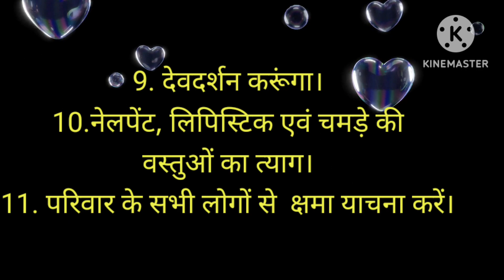उत्तम क्षमा धर्म पर आ गई अन्ताक्षरी प्रतियोगता